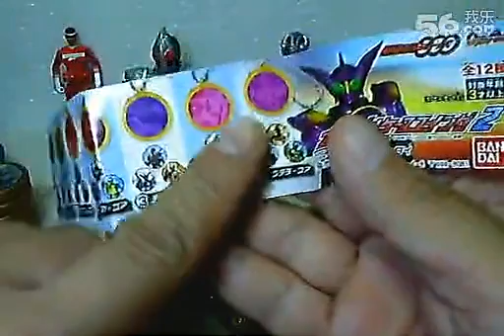送给酷鑀的SPECIAL片[幪面超人OOO]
核心币比较重身，颜色又多，放入[巴屎]槍里好玩好多！